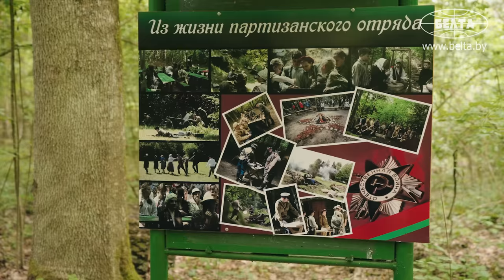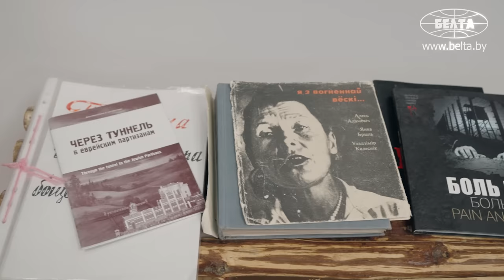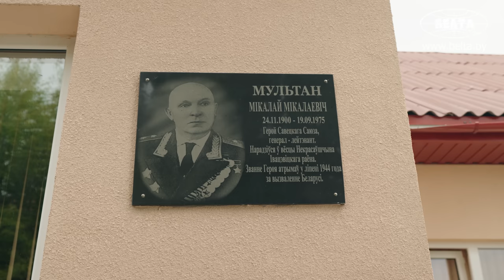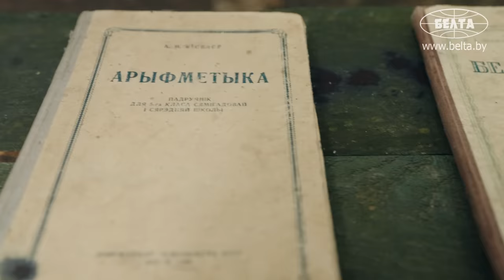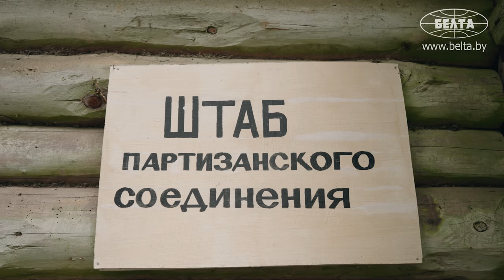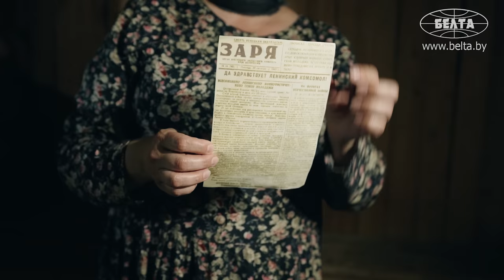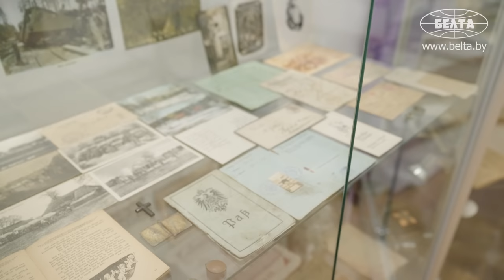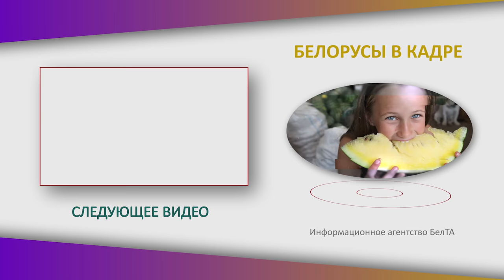"Кто проведёт полицая – уничтожат род до седьмого колена!" / Музей в белорусском лесу! / "Хованщина"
За что боялись партизан во времена Великой Отечественной войны? Что удивило ветеранов в музее? Как работники лагеря передают атмосферу ВОВ? Съёмочная группа БЕЛТА задала эти и другие вопросы сотрудникам музея мемориального комплекса партизанской славы "Хованщина"! | "БЕЛОРУСЫ В КАДРЕ"

00:00 Целая деревня на островах! Кто жил в урочище Хованском?

01:05 "Партизан боялись больше!" // Что грозили сделать, если в лагерь приведут полицая?

02:27 "Сухие цифры никому не интересны!" // Почему песни и танцы в музее тоже важны?

03:15 Ветераны говорили: "У нас волосы дыбом встали!" // Один день из жизни партизанского отряда;

05:47 Как жили родственники в период войны?

07:17 "Культработником тоже, наверное, нужно родиться!" // Про детство и любовь к военным историям;

08:25 "Приехала – работы нет!" // Кем работала до музея?

09:01 "Такой большой город и такой маленький музей, так не должно быть!" // Директор добилась большого здания!

10:06 "Принеси предмет – пройдёшь бесплатно в музей!" // Необычный способ привлечь посетителей;

12:08 Работа кипит в партизанском лагере! Кто чем занимается в отряде?

15:54 "Молодёжи это нужно!" // Почему важно развивать такие музеи?

16:33 У мальчика не было денег, но очень хотел посмотреть музей! // "Он был так благодарен!";

17:31 "В музей дети должны ходить бесплатно!";

17:59 Чем вдохновлялись при развитии музея? // "Это место надо развивать!";

19:21 Почему в музеи стали ходить чаще?

20:42 "Музей – это место, где живёт моя душа!";

22:08 Наградили званием человека года Брестчины! // "Стимул продолжать дальше!"